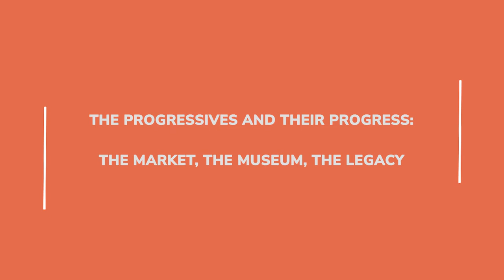The Progressives In The Marketplace | Ep 04 | Art Fervour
Conversation Between Dadiba Pundole And Tasneem Mehta

Client: Art Fervour
Director & DOP: Sanket Desai
Producers: Nitesh V. Ranglani & Parzaan Dastur
Editors: Sanket Desai & Sahib Srivastava
DI: Sanket Desai
Hair & Make-up: Aniket Sawant and team
Sound Recordist: Pradyut Mondal
Team TCP: Virendra Rathod, Ramakrishna Chowti & Rupsa Basu
Assistant DOP: Shaurya Bajpai
Camera Attendants: Jeetendra Sharma, Hemant
Camera & Equipment: Siddhivinayak Vision
Light Rental: Loke Lights
Lightmen: Vinayak Loke & Bhavan Lal Darjee
Production House: Ten Colour Productions
Special Thanks: Team Art Fervour